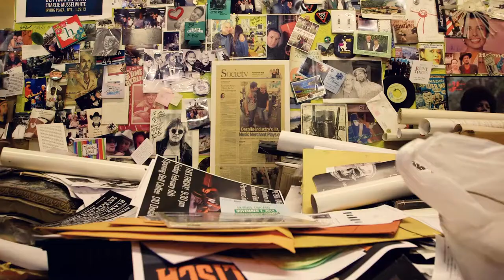Bills Records - Film Festival Trailer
Bill Wisener has been the sole-proprietor of a record store for 42 years. At it's apex, Bill's store was considered the largest independent record store in the country - it was in a former 3 screen movie theater in Dallas, Texas. For years Bill would advertise that he would buy any record, regardless of the condition. After the decline of the music industry Bill moved his collection to a smaller location.
He now makes his living spending long and sometimes lonely hours selling a small but steady amount of records. Although his store is no longer bustling, he still loves to connect with people. Bill's store has over 50,000 records, almost all are unpriced and uncategorized.
Directed by Chuck Przybyl
Edited by Emily Tolan
Song Credit "Reservation" by Michelles